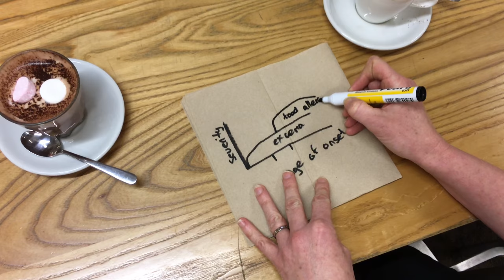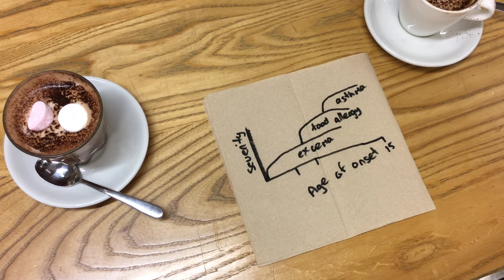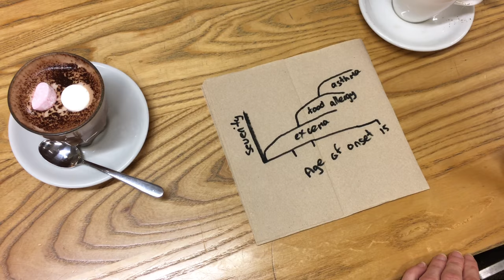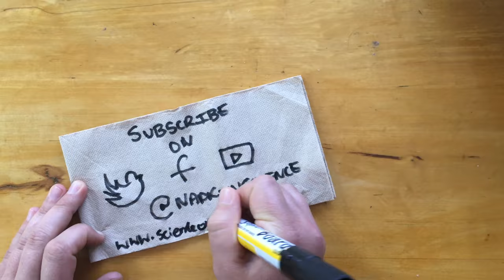Science on a Napkin- Episode 5 - Katherine Woods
This week I chat with Katherine Woods, an an Immunology Medical Researcher from the Malaghan Institute of Medical Research in Wellington. Katherine describes her work studying the "Allergic March" and how understanding this phenomenon can help people with allergic diseases such eczema, food allergy or asthma.

*Slight correction on the diagram, 'excema' should be eczema.

Follow Science on a Napkin on Facebook and Twitter (@NapkinScience) or visit our